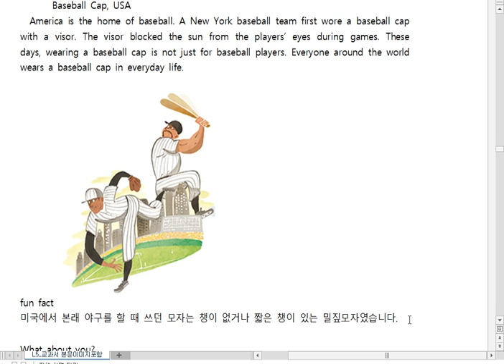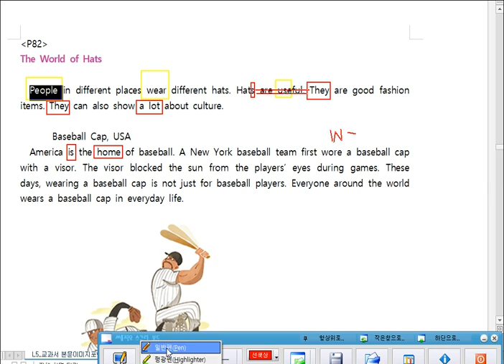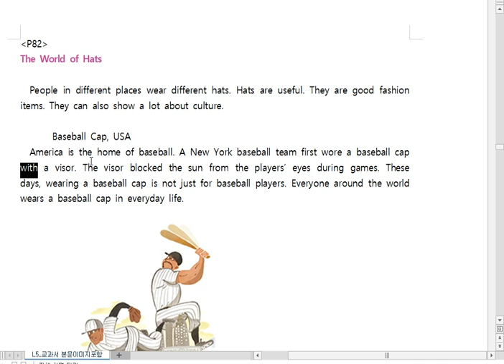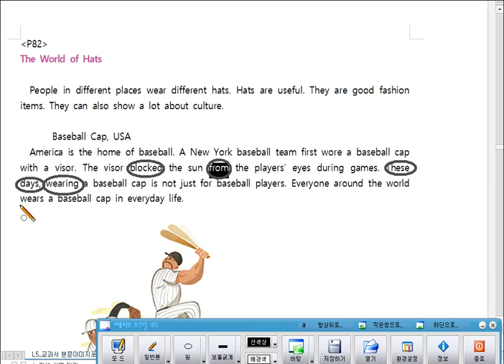5과본문82쪽영상해설시연